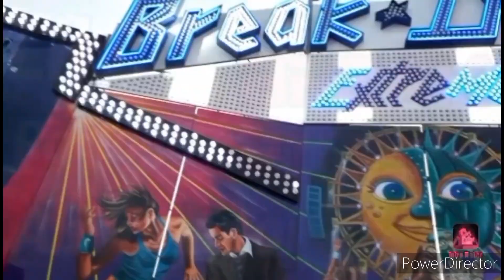Tourbillon 2000 (offride) Fête foraine Anzin 2023